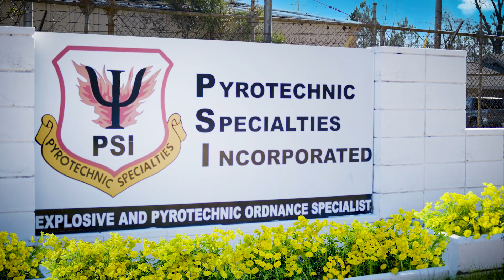Georgia’s Export Success Stories – Pyrotechnic Specialties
Pyrotechnic Specialties - a Georgia company making defense products for the US government. Realizing their products had international potential they reached out to the experts on Georgia’s Export Team to help them expand globally. With trusted international connections, local language expertise, and knowledge of the defense industry, they were able to craft a winning strategy.

Connect with Georgia’s International Trade Team and learn more how they can help grow your exports.